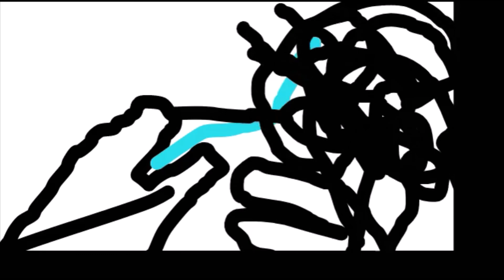Godzilla and Kingkong movie (Animation)